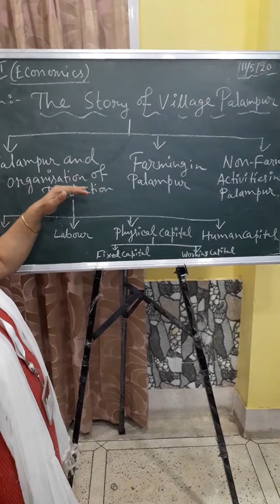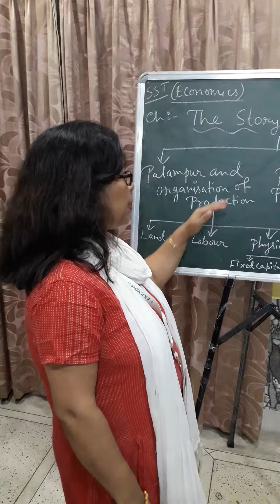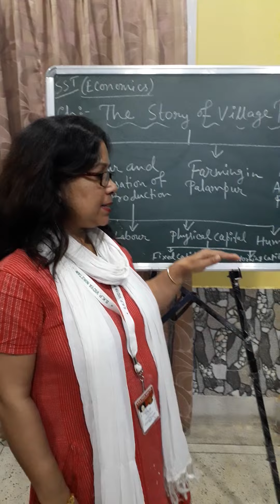THE STORY OF VILLAGE PALAMPUR PART 1 ( CLASS 9 SST)